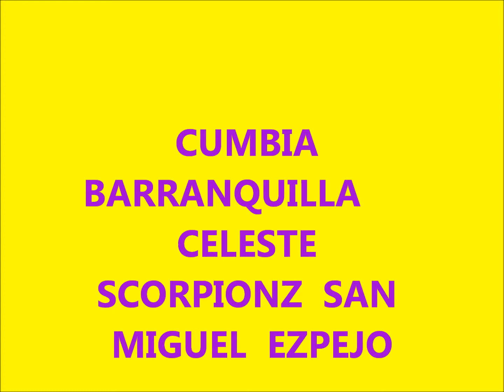CELESTE SCORPIONZ CUMBIA BARRANQUILLA san miguel ezpejo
la calidad total de los sonidos en puebla celeste scorpionz